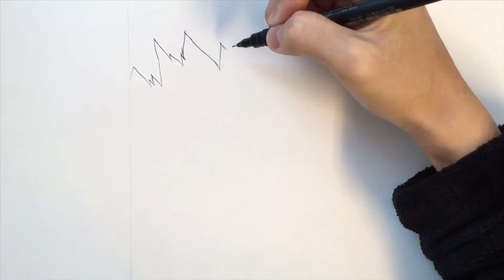荼毘を一発描きしてみた【ヒロアカ】drawing Dabi【模写】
好きなキャラはまた描きたくなるもんですねー。。
最近、近くで欲しいペンを売ってる店を見つけたので、できる限り動画あげようと思います！